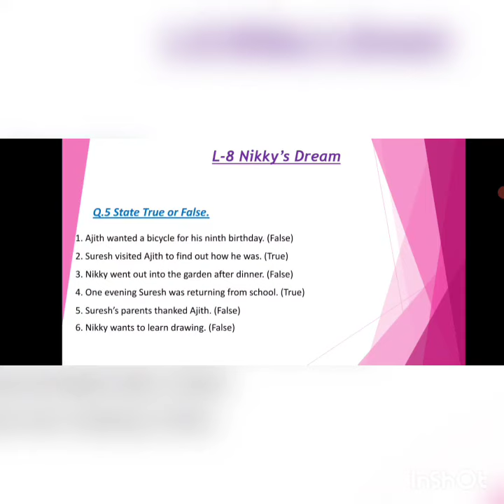Std: 2Subject: English textTopic: L - 8 Nikky's DreamDrilling of State True or False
(Students don't have to write)